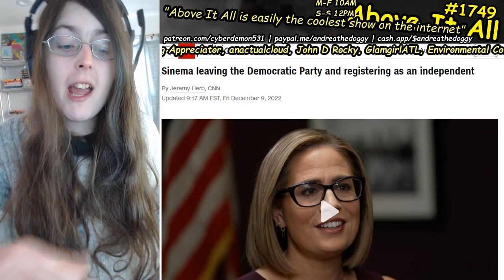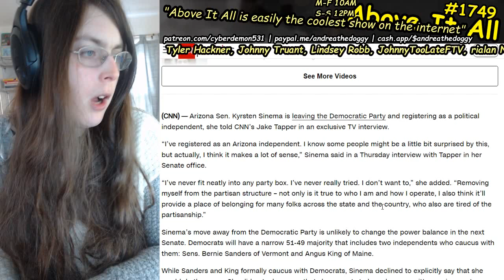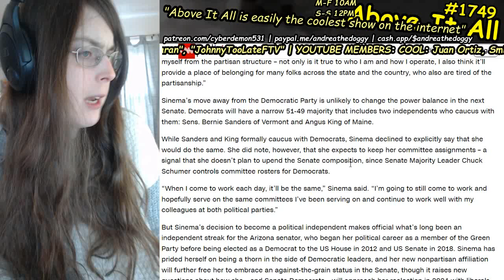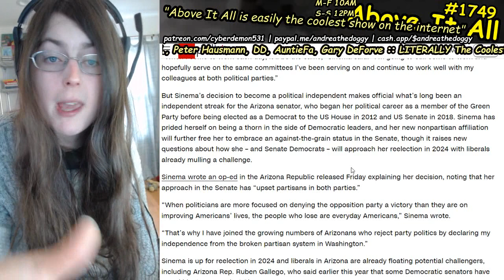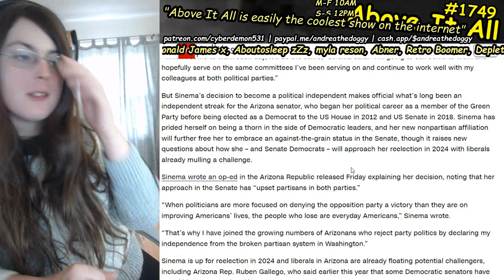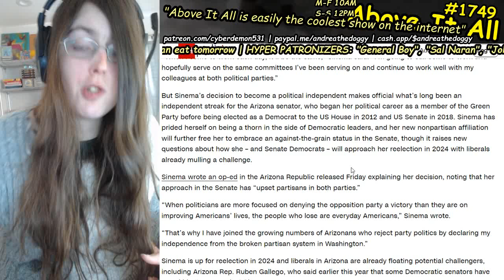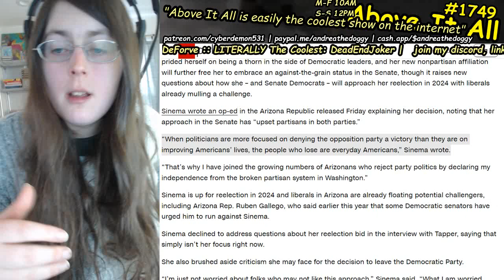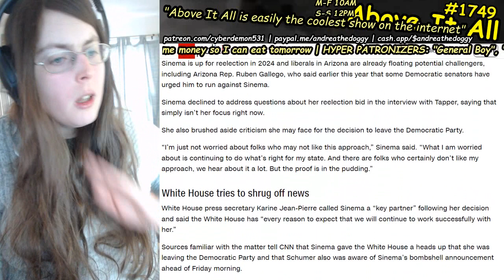Kyrsten Sinema Leaves Democratic Party, Why Politicians Abuse America's Intelligence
Send me money to help me eat tomorrow!